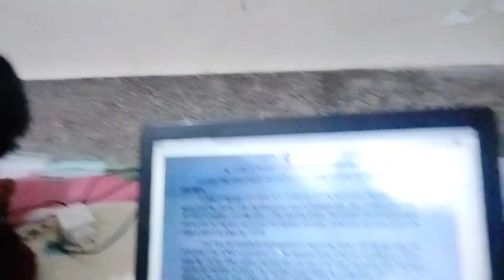3Km Walking With Romate||Walking tour😍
3Km Walking With Romate||Walking tour😍